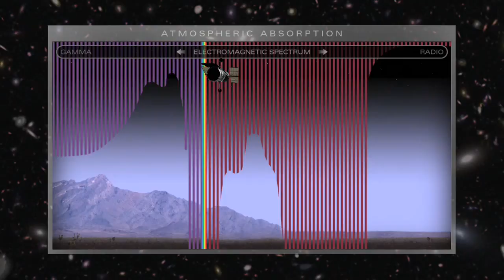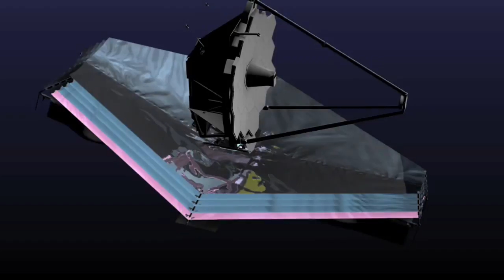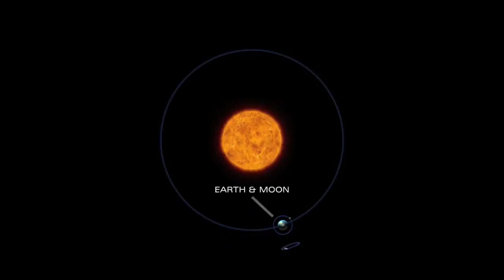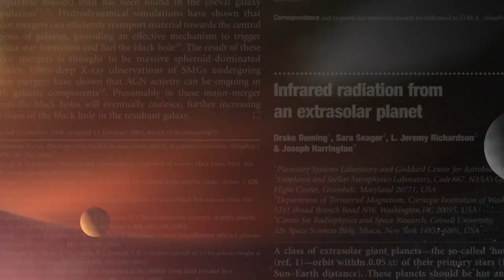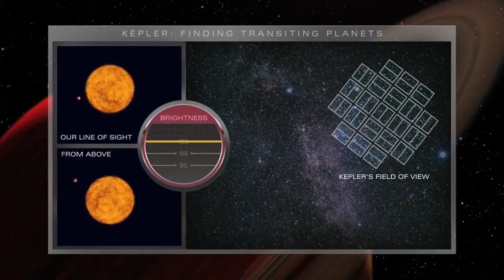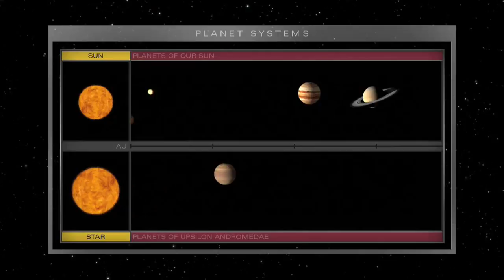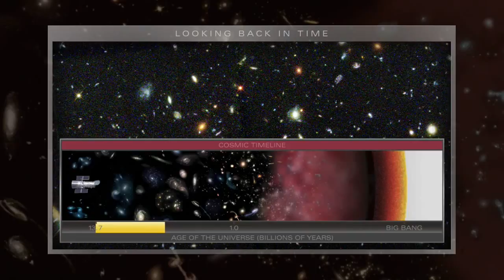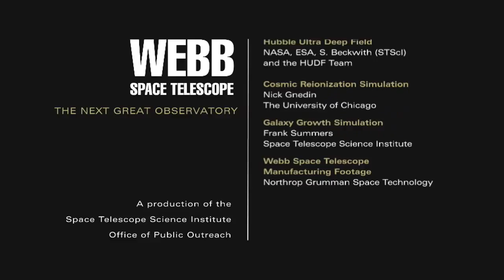James Webb Space Telescope | Window into the past of the Universe | 2014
Please visit SpaceChronology.com

Video credit: NASA Goddard Space Flight Center and Northrup Grumman